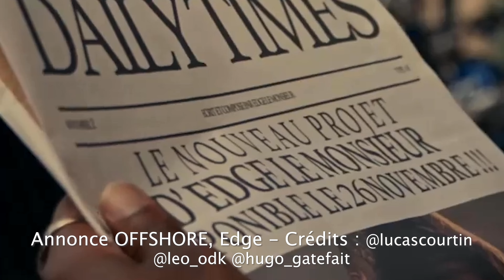Beatmaking, Direction Artistique, Scouting, Edition et Entreprenariat avec OB | #060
🎙️ Bienvenue Dans Le Monde... d'OB !

Pour ce huitième épisode de la saison 4, on a eu le plaisir de discuter avec le beatmaker et A&R du nom d'OB.

Son enfance à Lille et ses débuts dans le DJing/beatmaking, ses différents placements pour B.B. Jacques, SDM, Zamdane, Jul ou encore Edge, marqués par des tranches de vie à Marseille avant d'atterrir sur la capitale ou encore la complémentarité de son métier d'A&R avec le beatmaking ainsi PLVCE, sa boîte d'édition... Un OB plus que généreux dans l'échange !

Plonge dans l'univers d'un créatif qui refuse de se limiter à un style musical et toujours prêt accepter de nouveaux challenges !

🎧 Bon.ne écoute/visionnage !

[Épisode enregistré le dimanche 22 janvier 2023]

🔗 POUR SUIVRE L’ACTU D'OB ⬇️
👁 Garde un oeil sur ses comptes Instagram et Twitter ainsi que son Genius :

👁 Garde un oeil sur le compte Instagram
🔗 POUR SUIVRE L’ACTU DE DELAMUSICOPOLIS (DLM4) ⬇️
On se retrouve bientôt pour un nouvel épisode du podcast ! En attendant, tu peux retrouver l'ensemble des épisodes sur ce compte et sur les plateformes

Viens nous rendre visite sur Instagram, Twitter, TikTok, Soundcloud, YouTube et sur notre site web

Teste notre premier filtre Instagram, le Tagginator ! Il mettra à l'épreuve ta connaissance des tags de tes beatmakers et DJs préférés

Passage de l’épisode
00:00 Intro
01:27 Début épisode
03:04 94, Lille, North Islvnd, Marseille et Paris
05:30 Inspirations et premières prods
08:11 Check les crédits
08:34 B.B. Jacques - Booska F*ck Off
13:42 Edge - 20.000 (feat. Alpha Wann)
21:08 SDM - Ragnar
23:52 Jul - Les Galactiques
27:52 A&R Sony RCA
33:17 PLVCE, la boite d'édition
36:45 Plus qu'un beatmaker, plus qu'un style
39:12 Gestion du temps, tunnel vision
40:45 La playlist "La relève"
43:40 2023
44:35 Quelques conseils prods
46:58 Quelques conseils DA
49:40 Outro / Nomination
50:23 S04E09 feat. DST/The Danger !